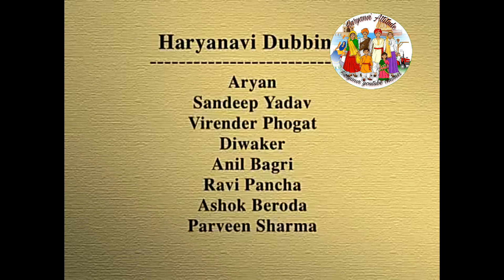Full hd Haryanvi cartoon हरियाणवी कार्टून फिल्म movie 2017 part 2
First Haryanvi  cartoon movie 2017

Haryanvi movies history

Haryanvi films are films in the Haryanvi dialect of Hindi. Due to the dominance of the Mumbai-based Hindi film industry, films in Haryanvi were not extensively produced until the 1980s. The financial success of Devi Shankar Prabhakar's Chandrawal (1984) was largely responsible for the continuing production of Haryanvi films, although none have been as successful.[1] Other films such as Phool Badan and Chora Haryane Ka followed with only about one out of twelve films being profitable at the box office.[1] In 2000, Aswini Chowdhary won the Indira Gandhi Award for Best First Film of a Director at the National Film Awards for the Haryanvi film Laddo.[2] In 2010 the government of Haryana announced they were considering establishing a film board to promote Haryanvi-language films.[3] Unlike other state governments, Haryana's does not subsidize the production of regional films or exempt them from the entertainment tax.[1] At the 62nd National Film Awards, the Haryanvi movie Pagdi The Honour won the award for Best Feature Film in Haryanvi and Baljinder Kaur won the National Film Award for Best Supporting Actress for her role in the same.